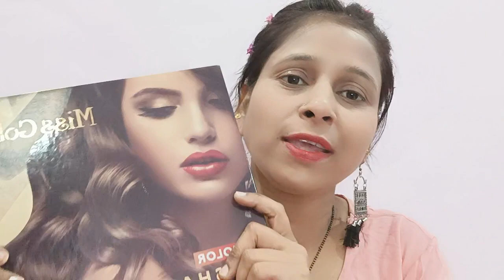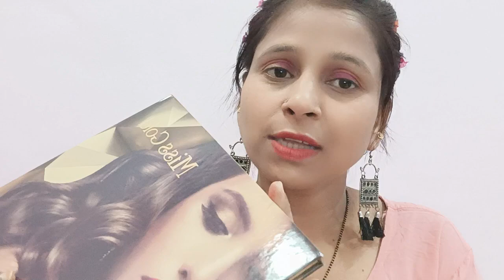miss gold eyeshadow palette reviews सस्ती मगर अच्छी आईशैडो पैलेट beauty Doll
miss gold eyeshadow palette

Take a look at this IGOODCO 64 Pigmented colors Eyeshadow Palette Long wearing & Easily Blendable Eyeshadow 40.6 g on Flipkart

thanks again 😘😘😘😘